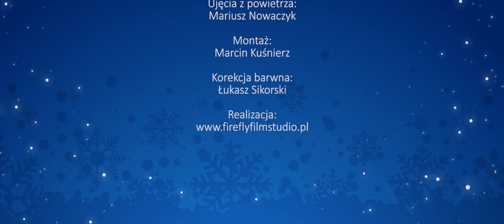Dzisiaj w Betlejem - Wyk. Prezydent ZG Janusz Kubicki i radni Zielona Razem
Kolęda "Dzisiaj w Betlejem" w wykonaniu Prezydenta Miasta Zielona Góra i radnych klubu Zielona Razem.